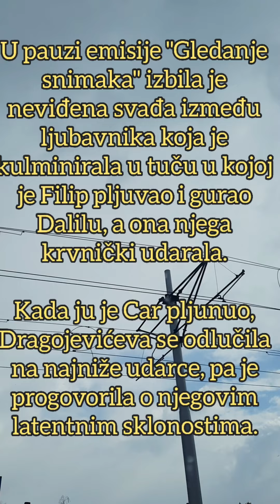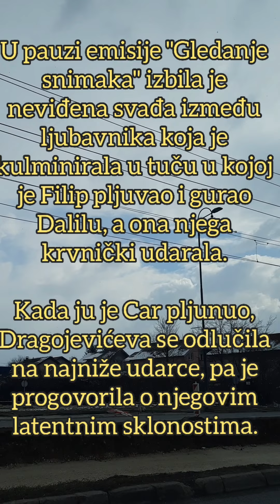DALILA DRAGOJEVIĆ GURALA PRSTE FILIPU CARU: Zadrugarka otkrila prljave detalje iz kreveta